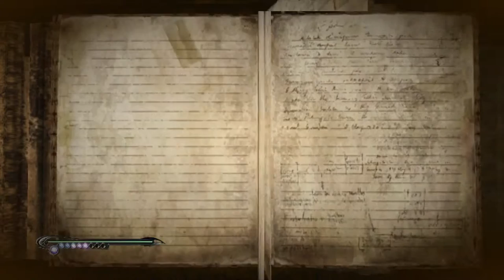Bayonetta [Part 6: Chapter 1 - The Angel's Metropolis - Central Station]